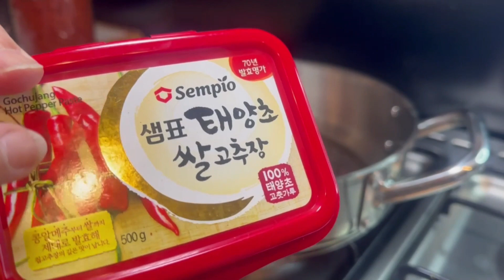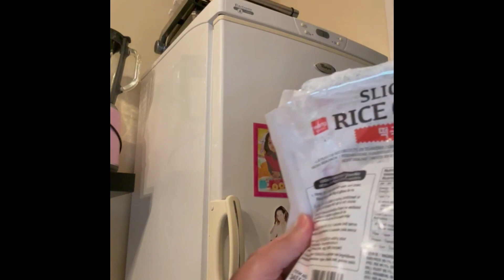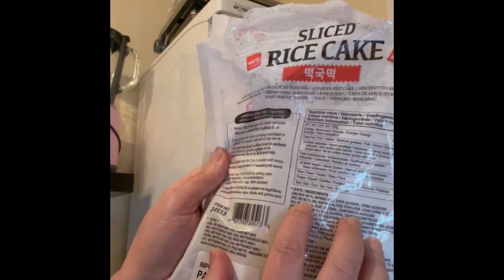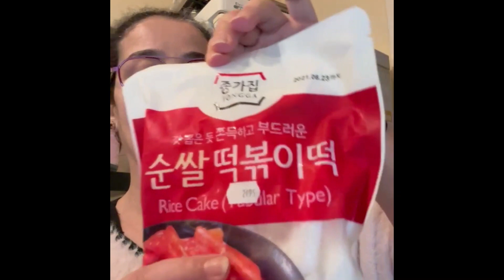Diner simple et rapide / أسرع طبق وألذ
Diner simple, rapide et pas couteux, plat pour l'hiver délicieux qui nous vient de la Corée du Sud

أسرع طبق وألذ، شهي بسيط ومناسب للبرد وفي متناول الجميع